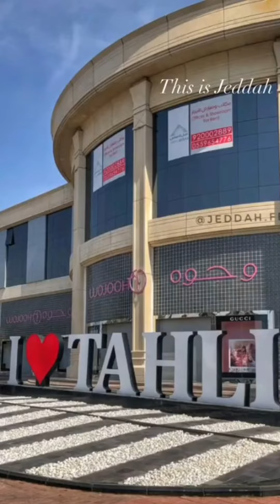Jeddah Luxury Lifestyle Most Beautiful | Jeddah KSA